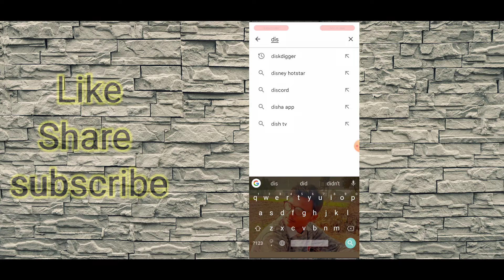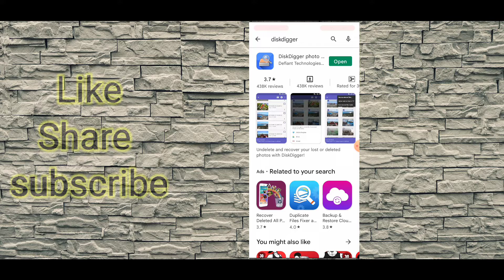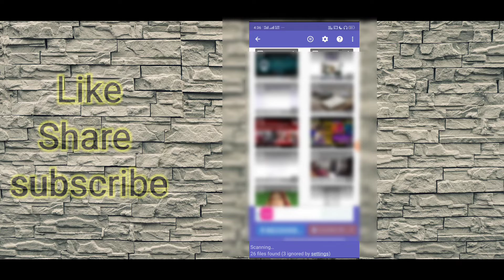Gallery Se delete Huye Photo wapas Kaise Laye !! how to Recover Deleted Photos from. Gallery !!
your Queries-
gallery Se delete photo wapas kaise laye
gallery Se delete photo recover kaise Kare
gallery Se delete photo wapas laane ka tarika
gallery Se delete photo wapas kaise laen
mobile gallery se photo delete ho gaya wapas kaise laye
gallery Se photo delete ho gaya wapas kaise ayega
gallery Se photo delete hua kaise wapas aayega
gyan tube
gyantube